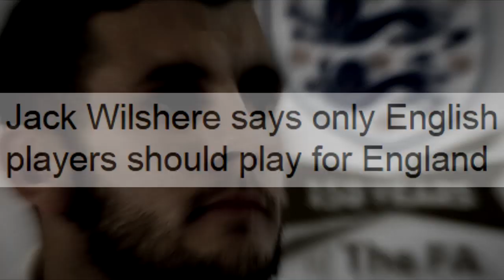Jack Wilshere - Perserverance (2013-14)